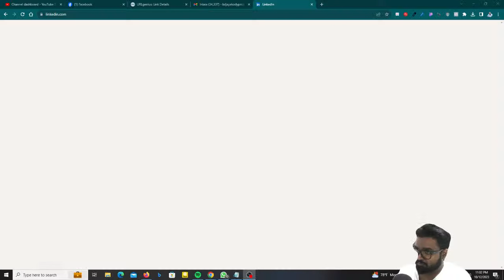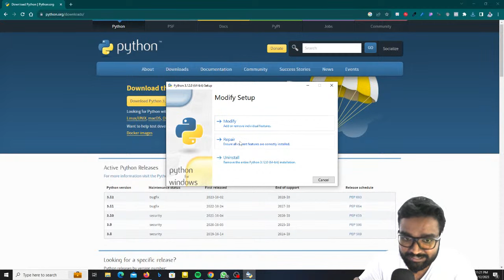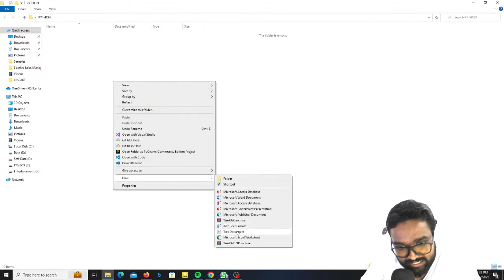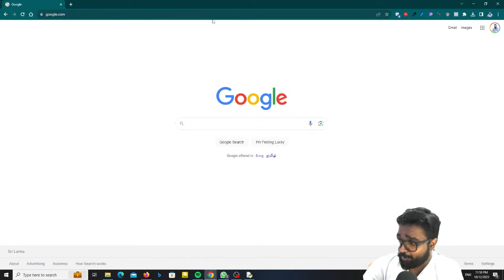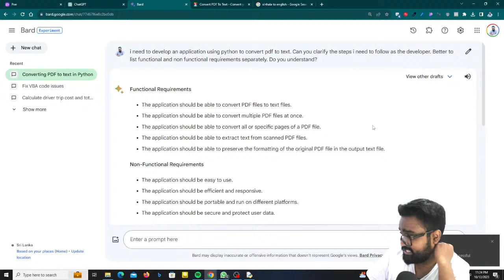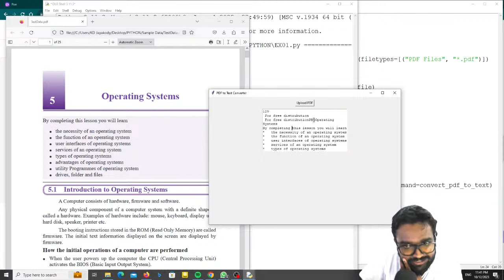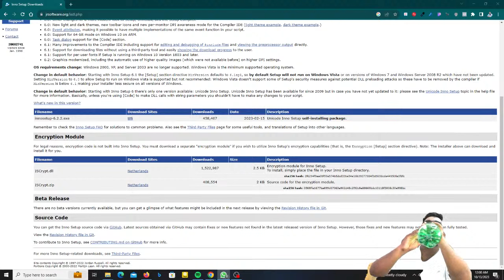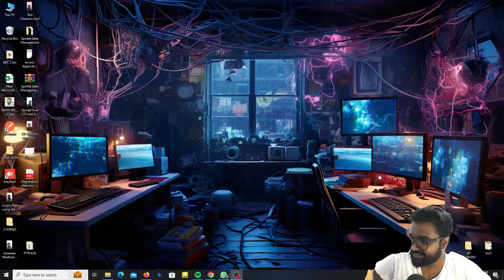KD Jayakody - Python එක්ක සෙල්ලම් කරමු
This video is to teach you about how to make something using python. The purpose is to teach you to develop something using python using the help of ChatGPT. Following some basics first, but the purpose is different. Thanks for joining.